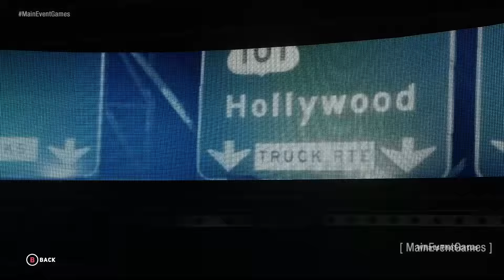WWE 2K18 | All Hidden Superstars , Over 30+ (Managers, Commentators, ETC)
➤WWE Smackdown! vs Raw 2006 General Manager Mode Series

➤WWE Smackdown Vs RAW!

➤WWE Here Comes The Pain!

➤WWE Shut Your Mouth!

➤WWF Just Bring It!

➤WWF Smackdown!

➤Fire Pro World
This video is made with WWE 2K Video Gameplay